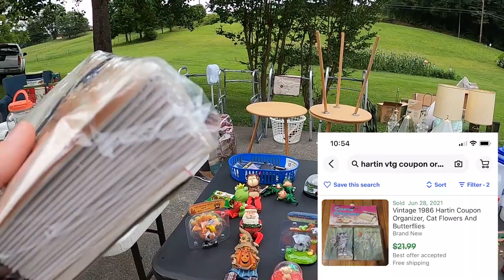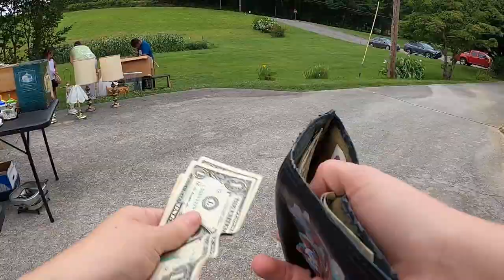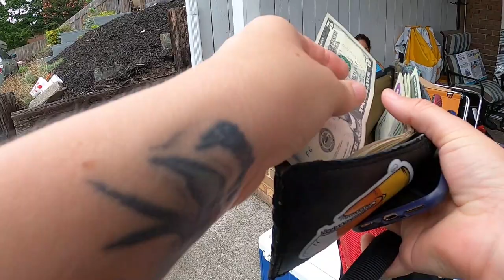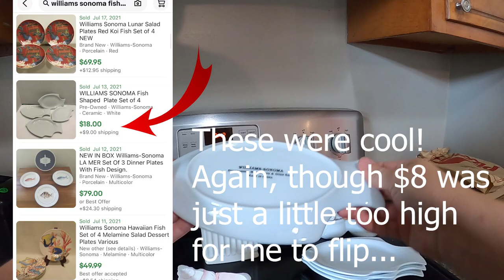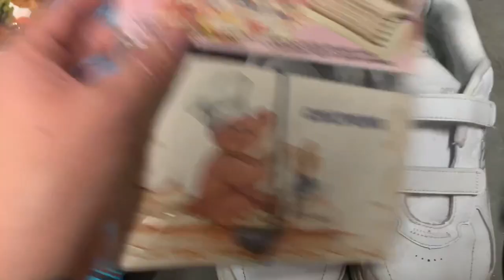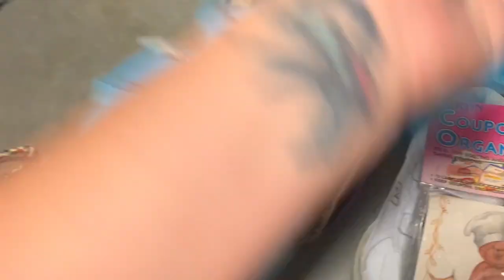Brand New After 33 Years?! New Old Stock YARD SALE Finds!